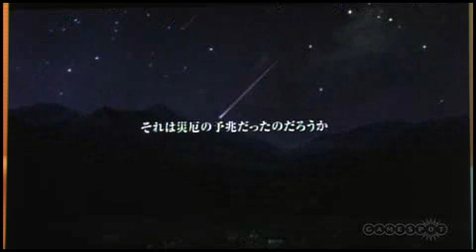Valhalla Knights: Elder Saga Trailer Gameplay ( Nintendo Wii )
This is the very first trailer for the game Valhalla Knights: Elder Saga TGS 2008 for the Nintendo Wii